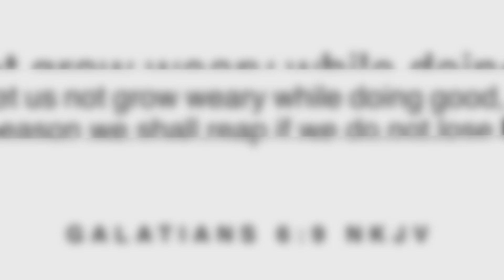Galatians 6:9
And let us not grow weary while doing good, for in due season we shall reap if we do not lose heart.